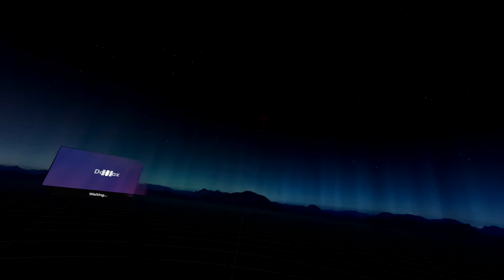Project Brutality 3.0 GZDOOM VR Issue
Flying into battle ass first has never been so immersive!